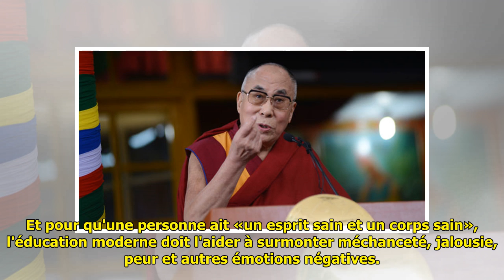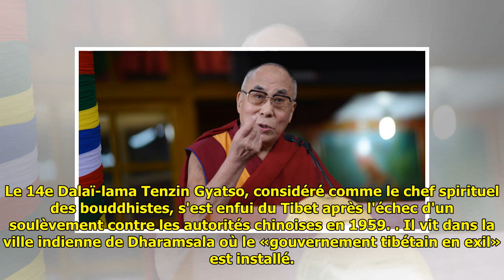Le dalaï-lama lance un nouvel appel aux dirigeants du monde